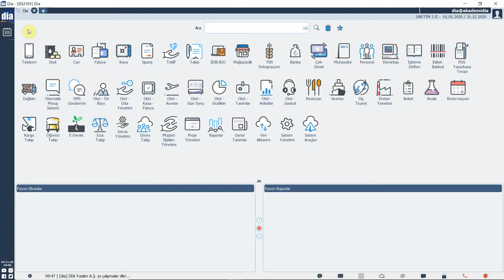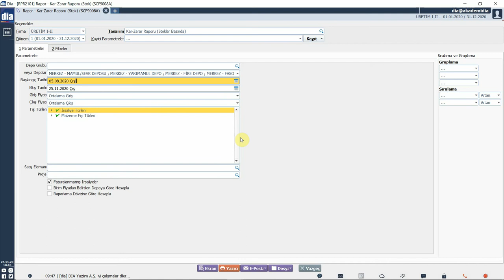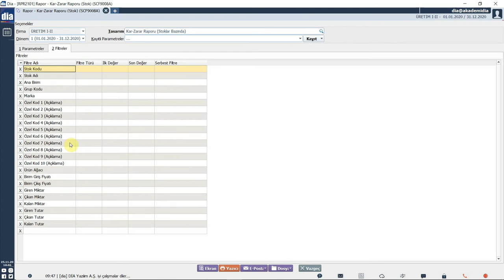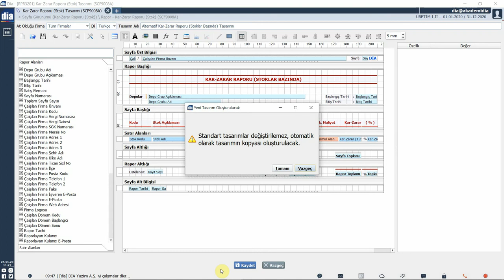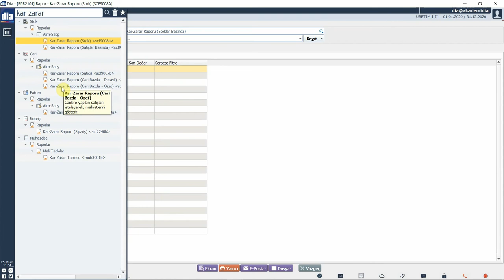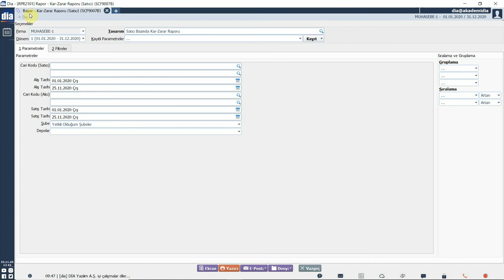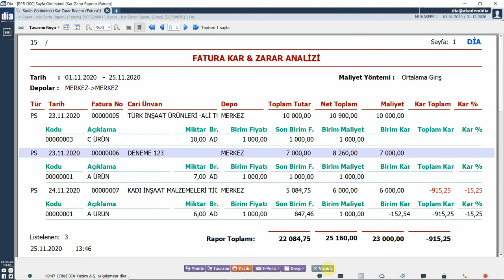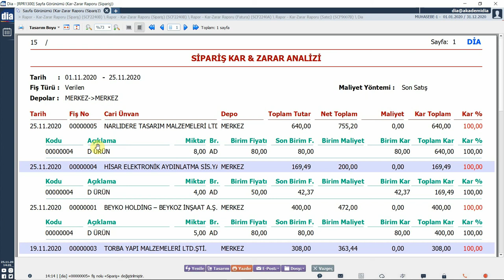DİA Akademi - Kar-Zarar Raporu Ne İşe Yarar, Nasıl Hazırlanır?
Videoda, DİA'da kar-zarar raporu nedir ve nasıl hazırlandığı anlatılmaktadır.